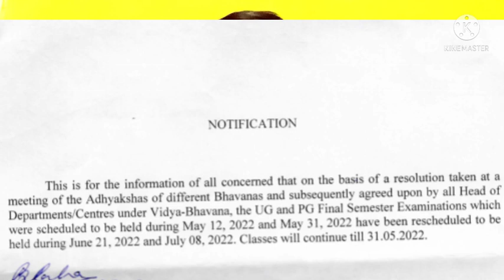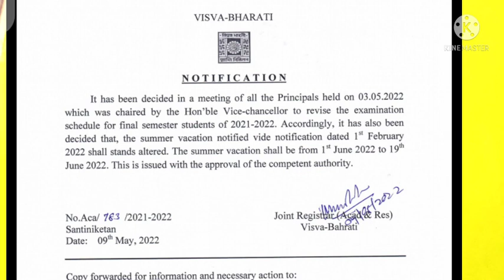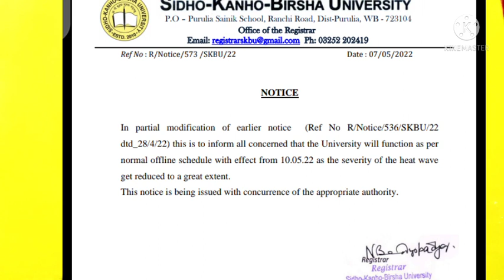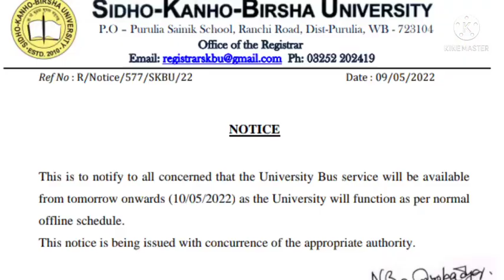wb even sem exam 2022//kazi nazrul islam university exam//sidhu kanhu birsa university sem exam 2022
kazi nazrul islam university exam
sidhu kanhu birsa university sem 4th semeste
sidhu kanhu birsa university sem exam 2022
visva bharati university wven sem
Cooch Behar panchanan Barma university final examination
cbpbu
cbpbu exam news
ug & pg sem even sem exam 2022
cooch behar panchanan barma university exam news
cooch behar panchanan barma university ug exam news
cooch behar panchanan barma university pg exam news today
ppr &pps

wbsu

ug pg exam news today west bengal
vidyasagar university
wb even sem exam 2022
wb sem final exam 2022

university exam news 2022 today calicut university

 nbu even 6 semester exam 2022
kalyani university 1st semester admit card download 2022
kalyani university 5th semester exam form fill up

kalyani university exam news 2022

bdp online renewal
nsou bdp renewal payment status
nsou bdp renewal step by step
nsou pg renewal 2022
nsou
netaji subhas open university
open university

rabindra bharati university basanta utsav 2022

rabindra bharati university music department
jadavpur university
jadavpur university phd admission 2022
jadavpur university admission 2022
jadavpur university exam online or offline
jadavpur university exam even sem 6th sem
jadavpur university exam pg 2022 exam
kalyani university 6th semester exam date 2022
kalyani university 1st semester exam date 2022
kalyani university 4th semester exam date 2022
kalyani university 5th semester exam date 2022
kalyani university news today
vidyasagar university exam update 2022
vidyasagar university exam update 2022 1st semester
vidyasagar university distance pg admission 2022
vidyasagar university phd admission 2022
vidyasagar university ug 4th sem exam 2022
vidyasagar university even sem
wbsu 1st semester form fill up 2022
wbsu sem 1 exam form fill up 2022
wbsu sem 6th exam 2022
wbsu pg exam date 2022
wbsu exam news 2022
wbsu exam ug & pg 2022
calcutta university semester 1 exam news
4th semester exam date 2022 calcutta university
6th semester exam date 2022 calcutta university
pg admission in calcutta university
cu 1st semester exam online or offline
calcutta university phd admission 2022
rbu ug exam2022
rbu 6th sem exam 2022
nbu exam online or offline
nbu exam ug semester 2022
nbu exam ug semester 2
nbu pg exam notification
nbu even semester exam 2022
nbu even 5 semester exam 2022
wuttepa exam date 2022
bu bed exam date 2022
asutosh college exam news today
asutosh college ug exam notice
bijoy krishna girls college ug exam 2022
bagnan college ug exam 6th semester
bagnan college admission
kolkata college news today
alia university college kolkata news today
medical college kolkata cut off 2021
rg kar medical college kolkata cut off 2022
medical college kolkata cut off 2022
engineering chemistry 1st semester exam 2022
b.tech exam date 2022
b tech first semester exam date 2022

yours queries
cbpbu
cbpbu exam news
ppr &pps

wbsu

cbpbu even sem#ug#pg
vidyasagar_university dde pg exam
even sem

way of learning with amlan roy